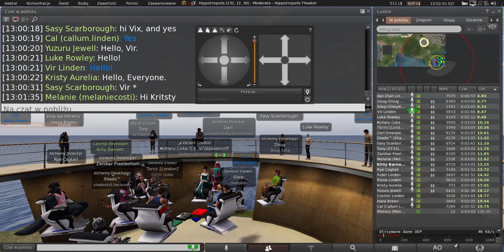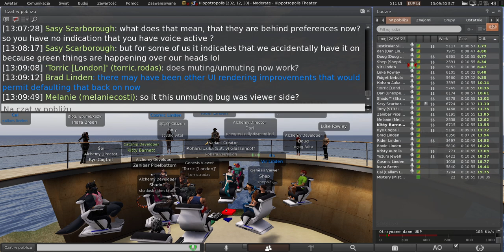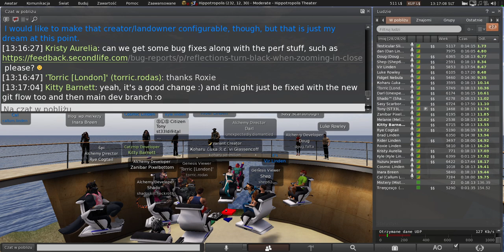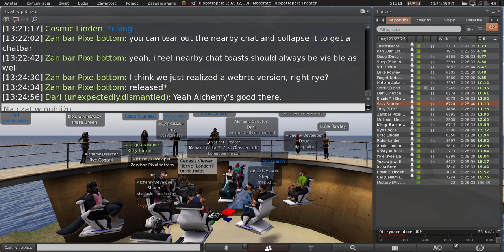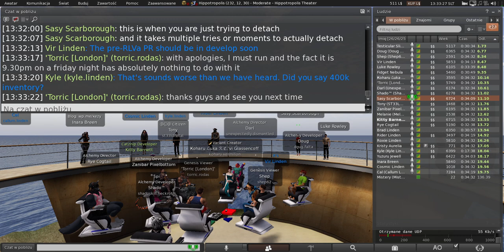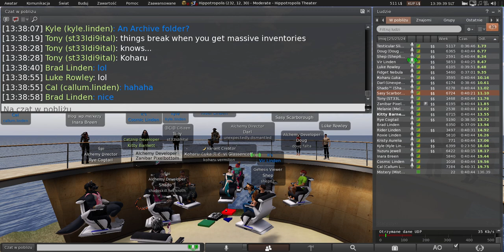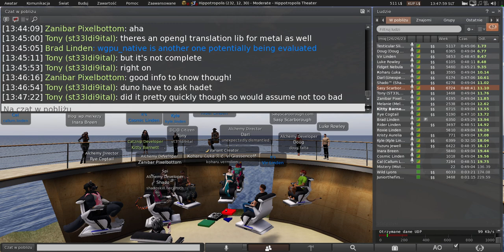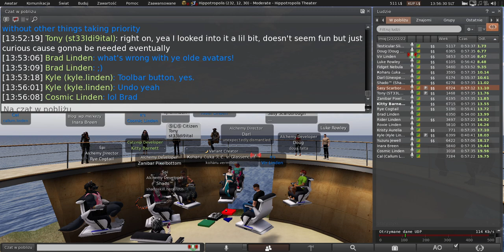Second Life: Third Party Viewer meeting (27 September 2024)